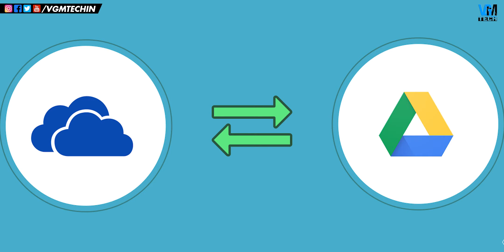Tech News #26 - TikTok is Back, ARM Plastic Chip, Pegasus Spyware, Gorilla Glass DX, Dimensity 1300T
Tech News #26 - TikTok is Back, ARM Plastic Chip, Pegasus Spyware, Gorilla Glass DX, Dimensity 1300T: Aaj ki video mein aapko sath updated tech news share ki hai. Jisme, OnePlus Nord 2 & Poco F3 GT Launched, MediaTek Dimensity 1300T, Honor Tab V7 Pro, ARM Made Plastic Based Chip, Jeff Bezos Landed Back on Earth, Malware in Windows 11 Installer, Gorilla Glass for Phone Cameras, Google One as Default Backup Services, Airtel to Stop 5G in Smartphones, Airtel Partnered with Intel for 5G Distribution, TikTok is Coming Back, Pegasus Spyware. Mujhe ummid hai aapko ye video pasand aayi hogi..

00:00 Introduction
00:55 OnePlus Nord 2 & Poco F3 GT Launched
01:42 MediaTek Dimensity 1300T
02:08 Honor Tab V7 Pro
02:31 ARM Made Plastic Based Chip
03:13 Jeff Bezos Landed Back on Earth
03:49 Malware in Windows 11 Installer
04:27 Gorilla Glass for Phone Cameras
05:16 Google One as Default Backup Services
05:59 Airtel to Stop 5G in Smartphones
06:54 Airtel Partnered with Intel for 5G Distribution
07:19 TikTok is Coming Back
08:19 Pegasus Spyware
09:46 Feature Commentor

VGMTECH